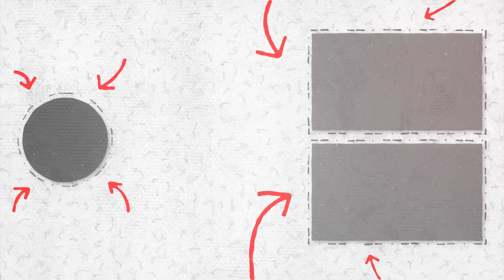ЩО готує Україні та світу 2024-й? Про дати виборів у США та рашці! Яка причина рішень Зеленського?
Дата запису - 6 лютого
Гість - Владислав Грицай, майстер нумерології, таро
Для ЗСУ від 8 каналу
ВАЖЛИВИЙ збір на термінові потреби наших захисників! Долучіться, будь ласка!

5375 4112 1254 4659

Долучайтеся до збору коштів!
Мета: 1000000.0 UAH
Поповнити конверт через Приват24
Номер картки конверта
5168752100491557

💰 Криптовалюта/Сryptocurrency
BTC: bc1qhj2yfpdp7e3uclhmc56ydlrfapq37xvv5euz7w
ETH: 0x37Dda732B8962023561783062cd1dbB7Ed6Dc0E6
USDT: TH6mUZbmocfh94ywvmTZsgiSsyBWyuQpi4
У цьому випуску говоримо про таке:
00:00 - Початок, представлення гостя
00:10 - Про 2024 рік для світу
12:47 - Про вибори в рашці - з точки зору нумерології
16:38 - Про вибори у США - з точки зору нумерології
20:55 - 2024 рік для України та Володимира Зеленського
31:30 - Про 888-й день війни
35:47 - Про негатив у даті народження України
45:07 - Про 33 роки Ісуса та при чому тут Україна